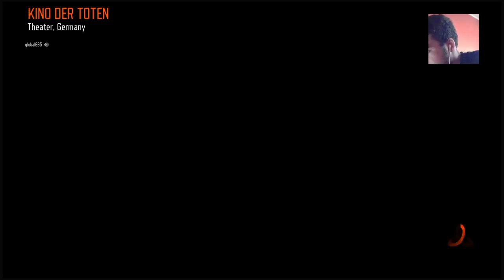Zombalishious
co owner of VoXy clan.